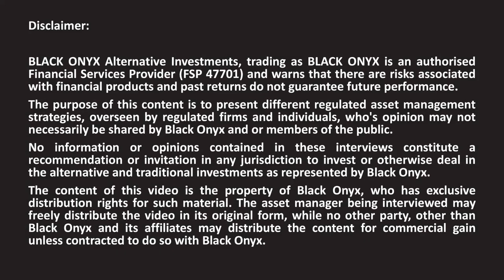Dino Zuccollo & Jonti Osher - Westbrooke - Part 5 - Westbrooke strategies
In this interview, Andrew Ludwig from BLACK ONYX speaks to DIno Zuccollo and Jonti Osher from Westbrooke Alternative Asset Management.

• Long Only
• Market Neutral
• Fixed Income
• Multi-Asset
• Multi-Strategy
• Multi-Manager